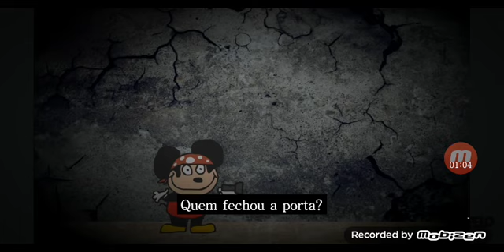show do mokey porão 87 PT-BR